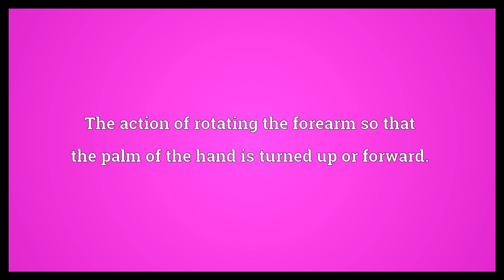Supination Meaning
Video shows what supination means. The position of the sword hand when the palm is facing up.. The action of rotating the forearm so that the palm of the hand is turned up or forward..  Supination Meaning. How to pronounce, definition audio dictionary. How to say supination. Powered by MaryTTS, Wiktionary